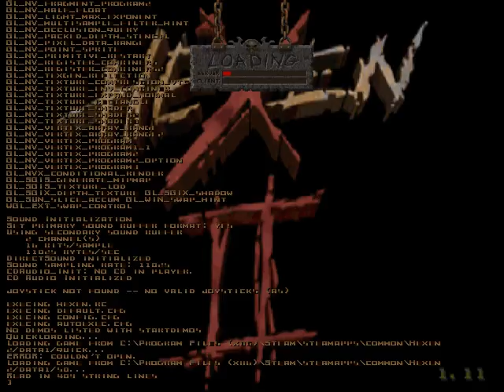Let's Play HeXen II - Part 4 - Lost in Controls